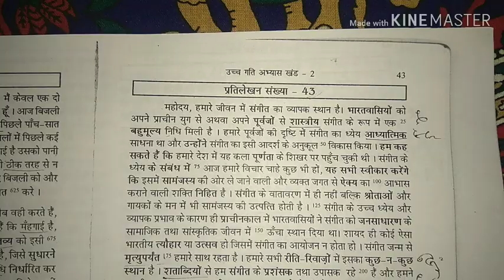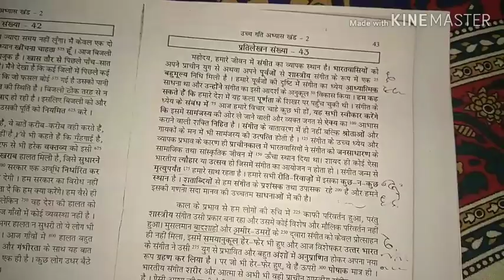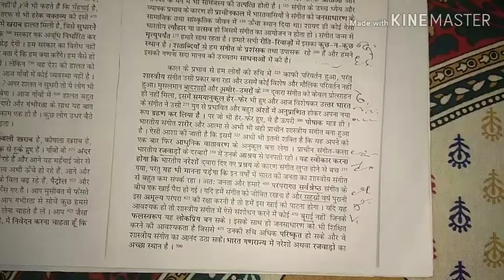उच्च गति अभ्यास खंड 2, प्रतिलेखन संख्या 43, 120+ शब्द प्रति मिनट